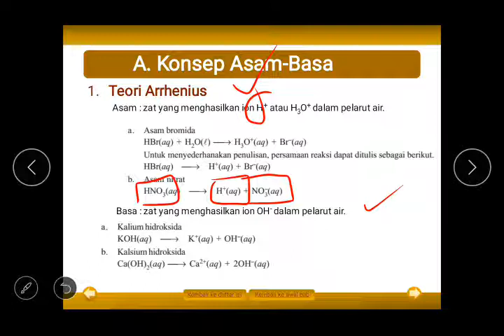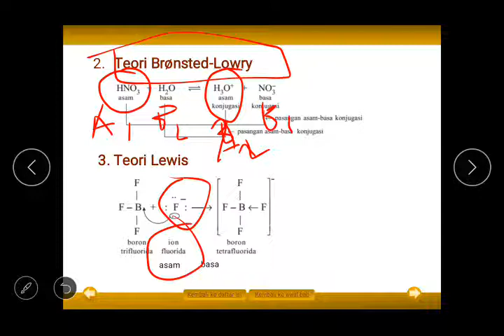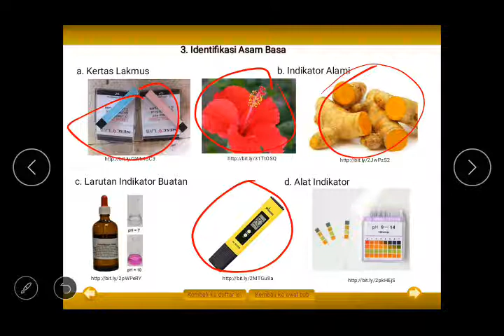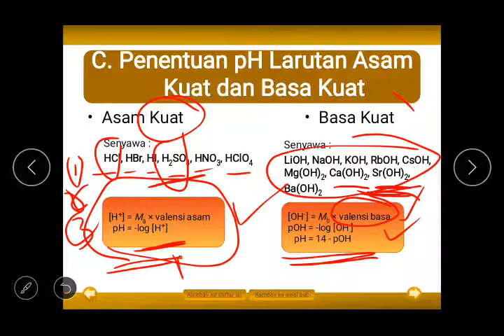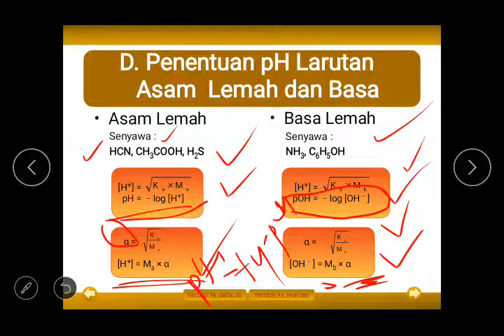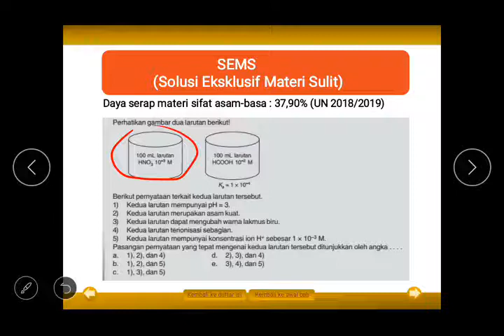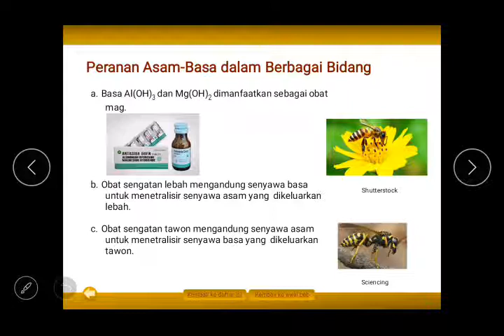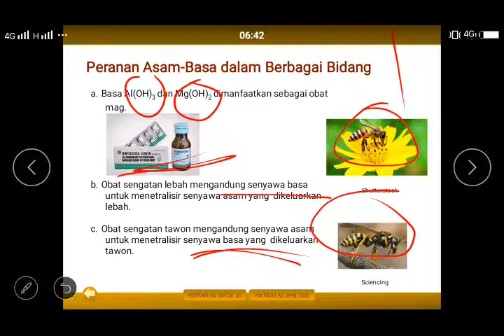Asam Basa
Berikut ini penjelasan Asam Basa
materi kimia kelas XI pada semester Genap